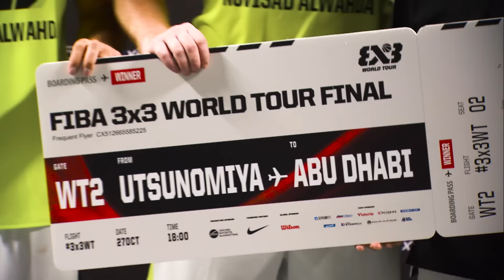3x3's best kept secret Marko Savic - FIBA 3x3 World Tour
Marko Savic doesn't like to stand in the spotlight too much so he feels very well with his role in the shadow of his teammate Dusan Bulut. Nevertheless, Savic is one of the most important players and is proud to play for "the best team in the world".